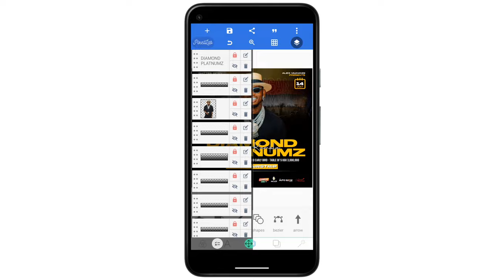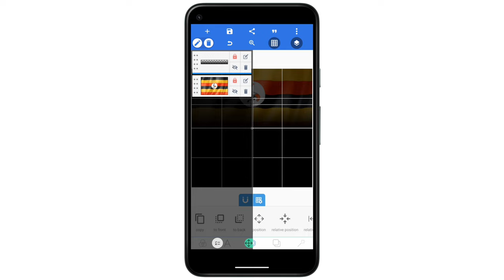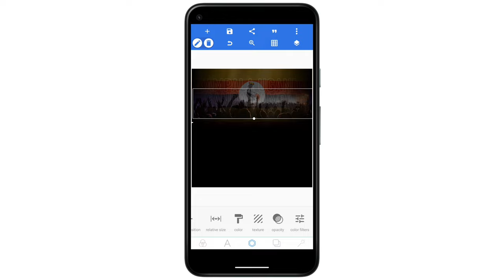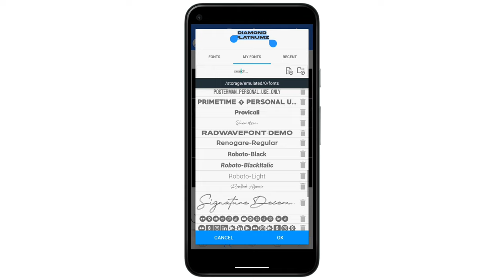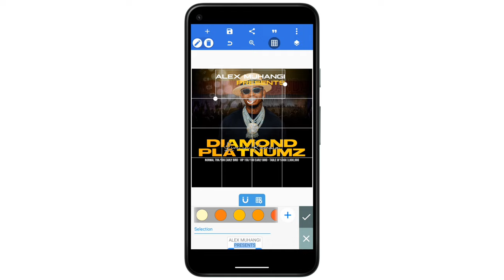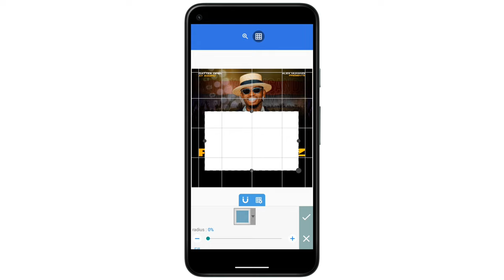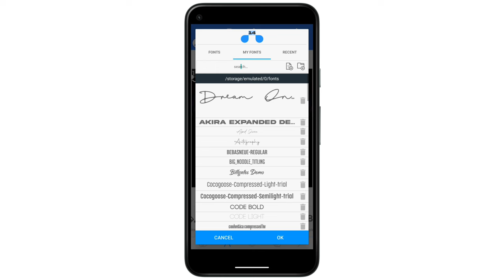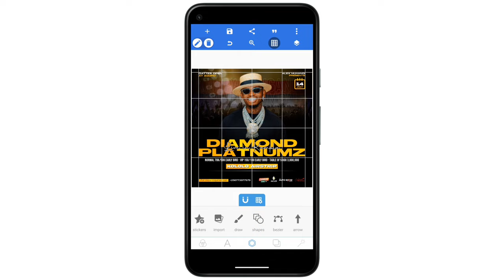Jinsi Ya Kutumia Sim Kudesign Poster Ya Mziki || How To Design Poster In Mobile || Pixellab Tutorial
Habari! Katika video hii, nitakueleza jinsi ya kutumia simu yako kuunda poster ya muziki. Kuunda poster ya muziki kwenye simu yako ni njia rahisi na ya haraka ya kuvutia na kuvutia wapenzi wa muziki.

      👉Steelfish
      👉MADE Outer Sans

Hatua ya 1: Chagua Programu ya Ubunifu

Kwanza, unahitaji kupata programu ya ubunifu kwenye simu yako. Kuna programu nyingi za kuchagua ambazo zinaweza kukusaidia kubuni poster ya muziki, kama vile Canva, Adobe Spark Post, au Poster Maker. Unaweza kupakua moja ya programu hizi kutoka kwenye duka la programu la simu yako.

Hatua ya 2: Chagua Kiolezo au Ukubwa wa Poster

Baada ya kufungua programu yako ya ubunifu, chagua kiolezo cha poster au ukubwa wa poster ambao ungependa kutumia. Programu nyingi zitakuwa na chaguo tofauti za kiolezo au kukuruhusu kuunda ukubwa wa desturi kulingana na mahitaji yako. Chagua ukubwa wa poster unaofaa kwa matumizi yako, kama vile kutangaza tamasha la muziki au albamu mpya.

Hatua ya 3: Ongeza Picha na Nakala

Sasa ni wakati wa kuongeza picha na nakala kwenye poster yako ya muziki. Unaweza kupakia picha kutoka kwenye maktaba ya picha za programu au kutumia picha zako mwenyewe. Chagua picha inayolingana na muziki au kichwa cha habari cha tukio lako la muziki. Kisha, ongeza nakala kama majina ya wasanii, tarehe ya tamasha, au habari nyingine muhimu. Unaweza kubadilisha fonti, ukubwa wa maandishi, rangi, na mpangilio ili kuifanya iweze kuonekana vizuri na kuvutia.

Hatua ya 4: Ongeza Vipengele vingine vya Ubunifu

Ikiwa unataka kuifanya poster yako ya muziki iwe na ubunifu zaidi, unaweza kuongeza vipengele vingine vya kubuni kama vile maumbo, michoro, au tabaka za rangi. Programu nyingi za ubunifu zitakuwa na vifaa vya kuchora na vifaa vingine vya ubunifu ambavyo unaweza kutumia kuongeza msisimko kwenye poster yako.

Simu Yako na Ubunifu wa Poster ya Muziki - Jinsi ya Kutumia Simu Kubuni

Kubuni Poster ya Muziki Kwa Kutumia Simu Yako - Vidokezo na Mbinu

Jinsi ya Kubuni Poster ya Muziki kwa Kutumia Simu - Ufundi Rahisi

Simu na Ubunifu wa Poster ya Muziki - Hatua kwa Hatua

Jinsi ya Kutumia Simu Kubuni Poster ya Muziki - Mwongozo Kamili

0:14 show
0:34 introduction
3:00 information